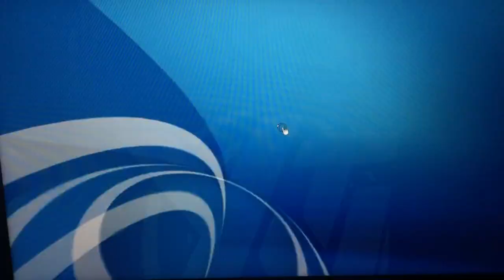YTV (In-Credit)/Gravy Boat/Thunderbird Films/YTV Original (2013)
This is the Season 3 Show is Call “Mr. Young” (2013)